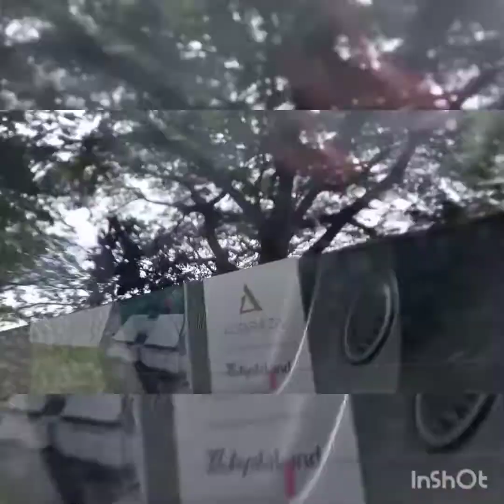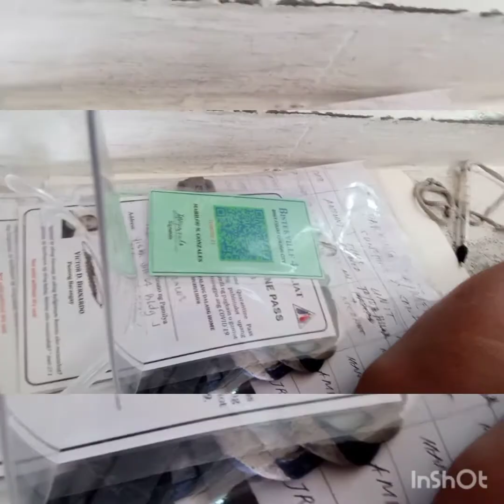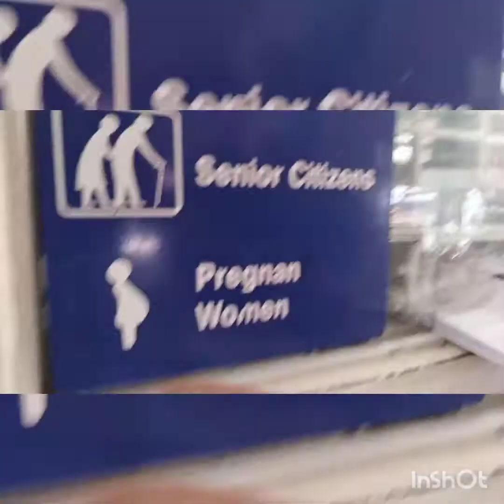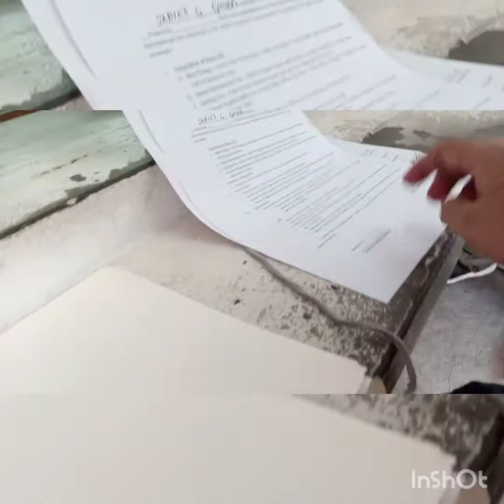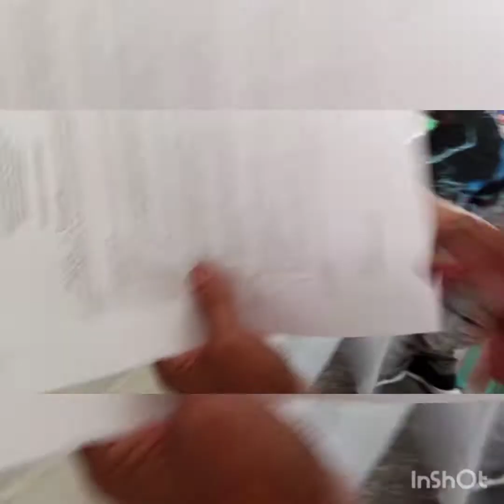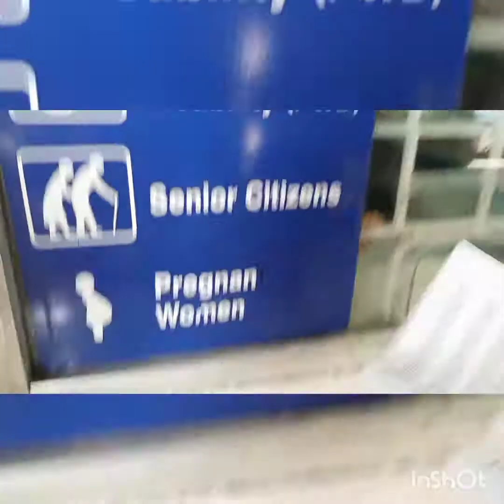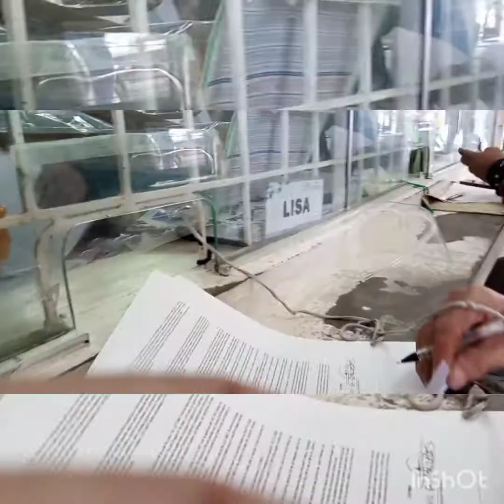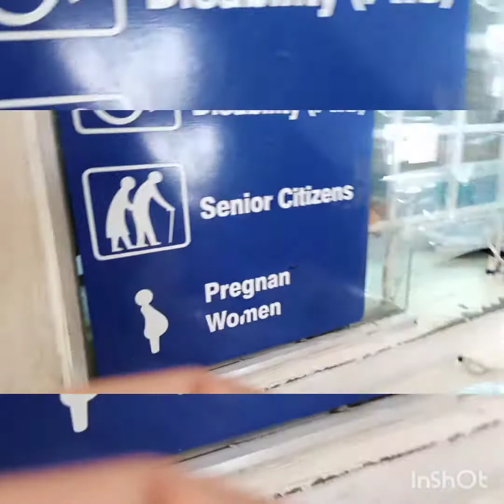How to Apply in Prime Water?# Nawasa H20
Mga KaNanay,Ka Momshy,sa Panahon ngayun, at kahit nuonpa hindi tayo mabubuhay ng walangtubig
kaya ang Video na iro ay isang Kuntribusyon sa mganag uumpisa pa lamang ,sa, Pabahay oBahay na pangarap sa Buhay